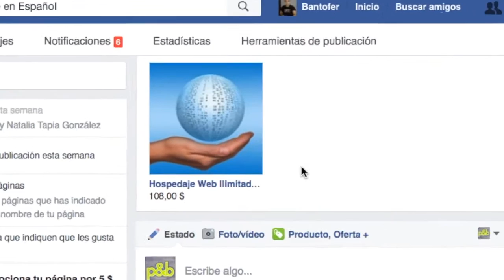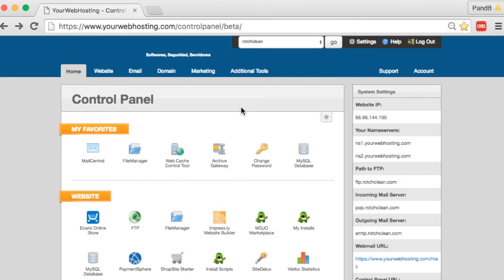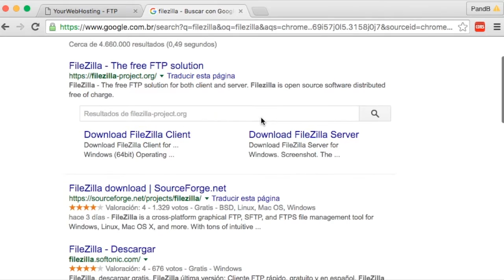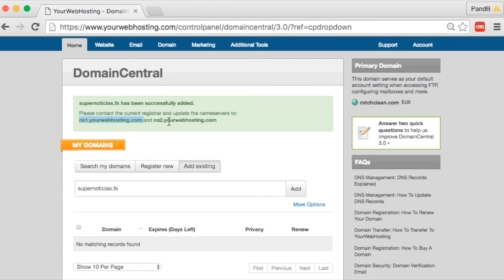16.- Configurar servidor remoto, Curso Drupal de 8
16.- Configurar servidor remoto, Curso Drupal de 8